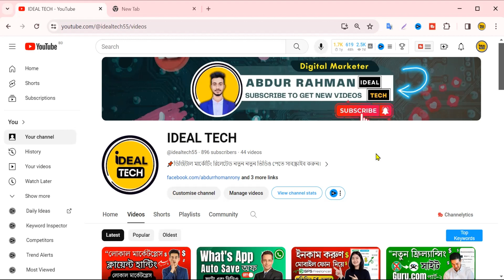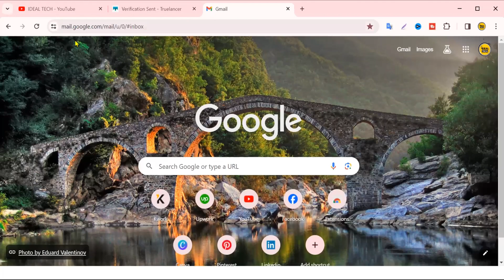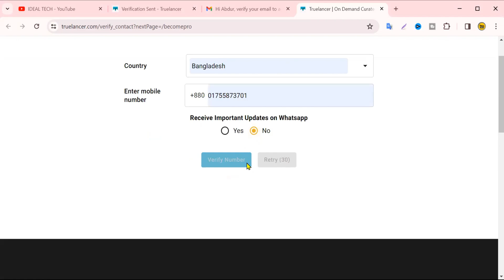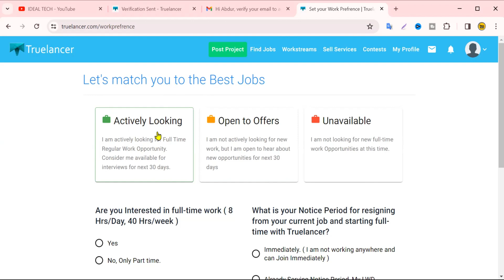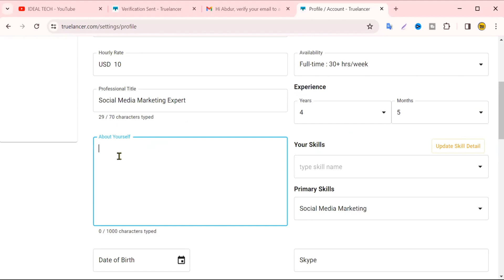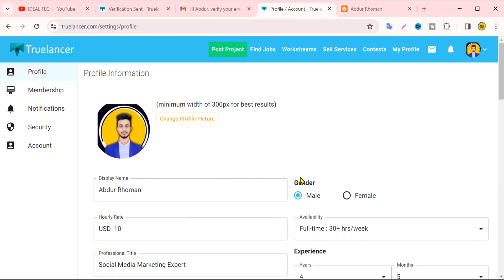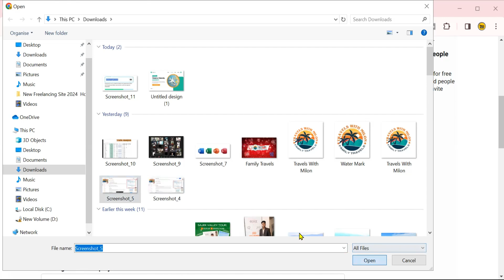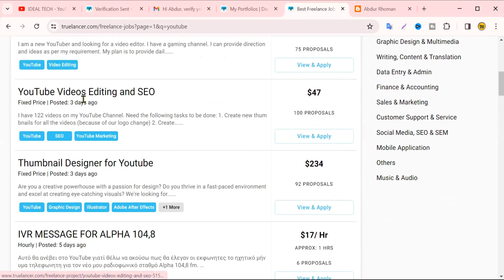কম অভিজ্ঞতায় ইনকাম || Truelancer Bangla Tutorial || Truelancer Account Create and Setup | IDEAL TECH